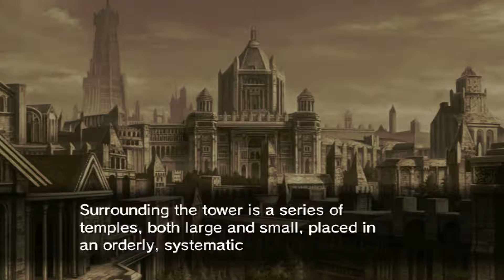Welcome to Begnion - Fire Emblem: Path of Radiance #38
Chapter 14: Training (Pt. 1)

We've finally made it all the way to Begnion and we soon learn that the higher ups around here are entirely bothersome to deal with.